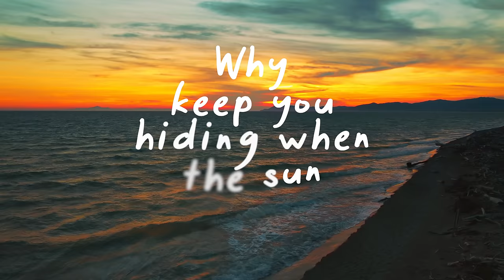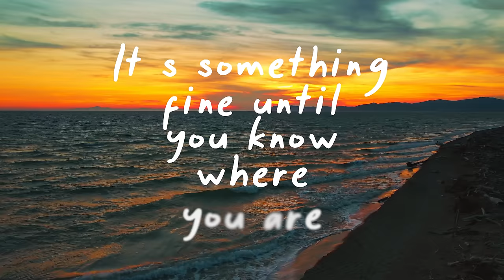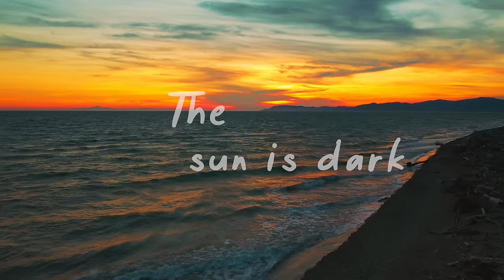Sun is dark - Sonaba & Henry Chris (Lyrics Video)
Sun is dark multi million view on Tiktok finally out